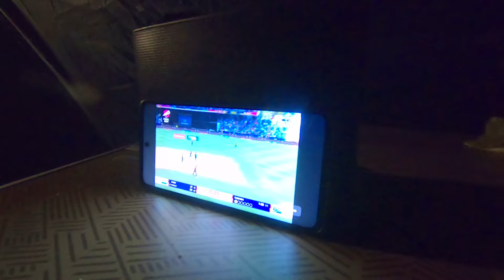आयुष्यात कधीही न विसरता येणारी कॅम्पिंग 🥰 IND Vs SA T20 World Cup Final बघितली सह्याद्रीच्या 🏏 कुशीत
Ind vs SA मॅच आणि त्यादरम्यानचा रोमांच Youtube च्या Copyright मुळे कट करावा लागला आहे, कारण तो तसाच ठेवलेला तर भारतात हा व्हिडिओ ब्लॉक केलेला Youtube ने सो त्याबद्दल क्षमा असावी, खुप थरारक अनुभव होता तो आपल्या सर्वच भारतीयांसाठी. ❤️🇮🇳❤️